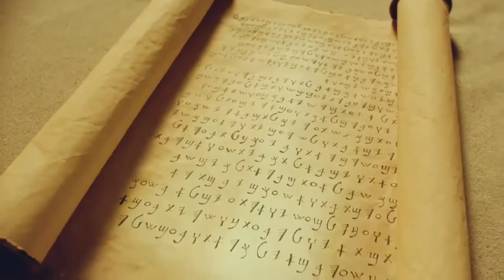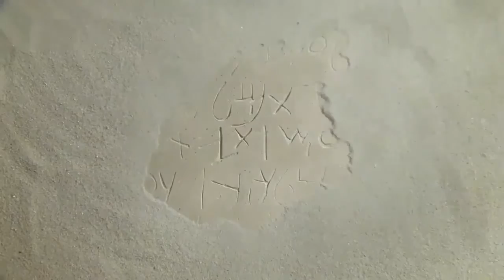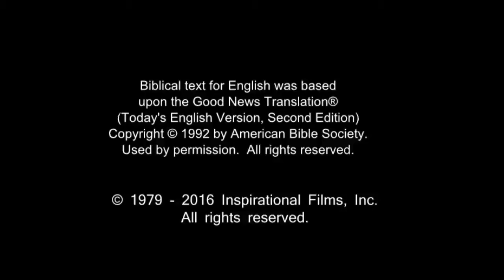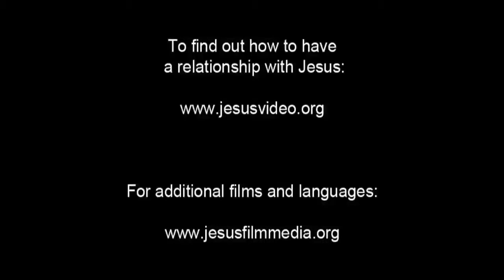English Life Saving Message! Jesus! Jesus! Jesus Save me Now!!! Risen Jesus Saves!!!(69)